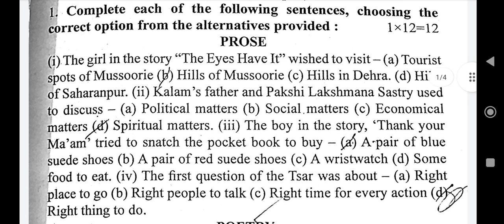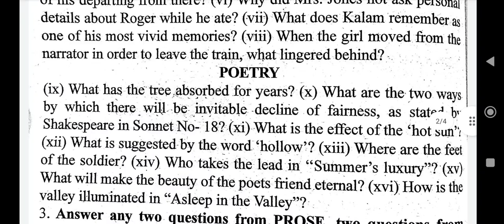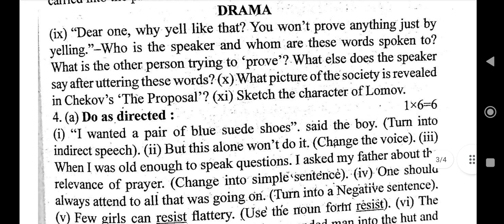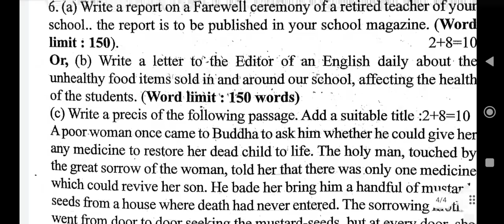HS English Last minute suggestion 2024// HS model question paper 2024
HS English suggestion Last minute 2024,,,
HS suggestion 2024 model